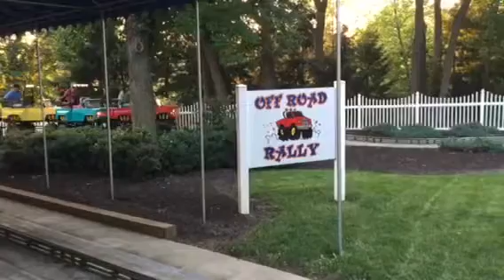Dutch Wonderland 13